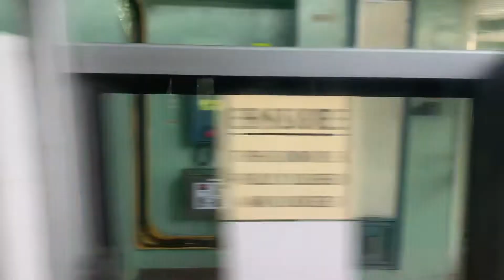Back 2021 smrt c751B KNS set 339/340 dover to Buona Vista